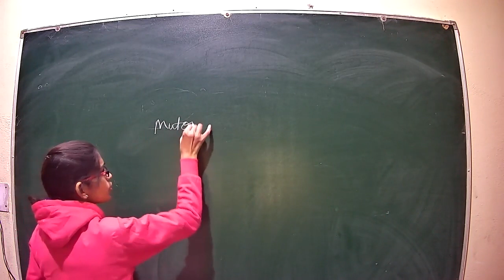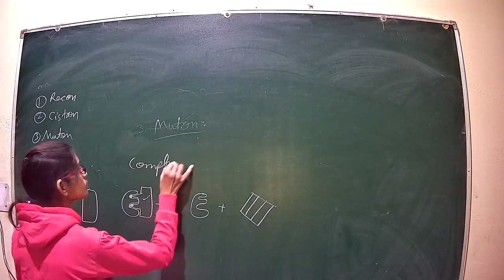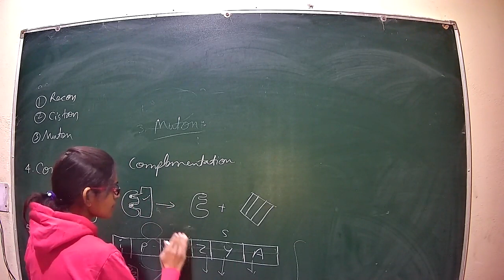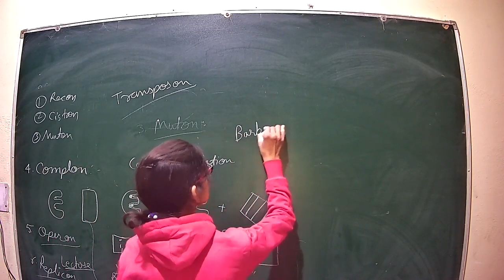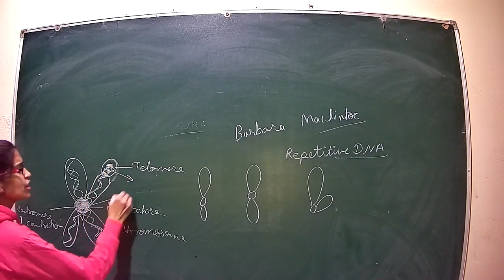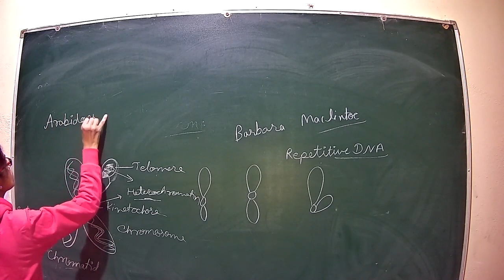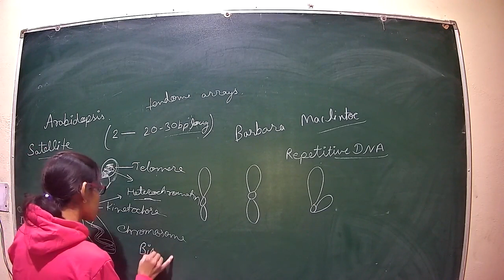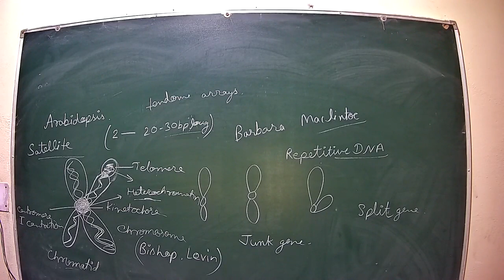biotech unit 2nd class 17